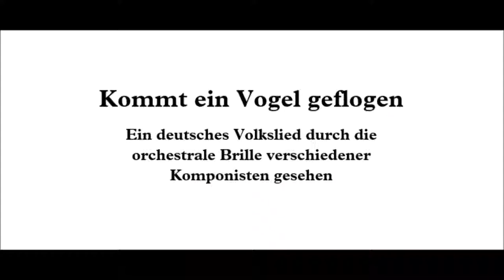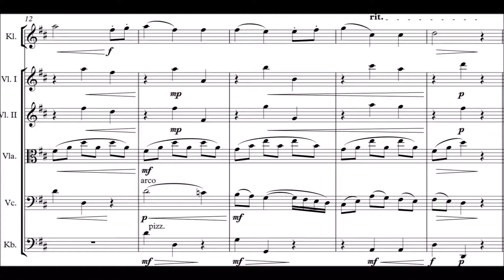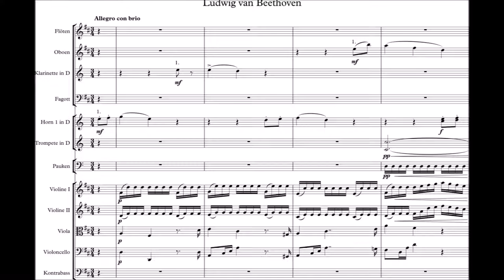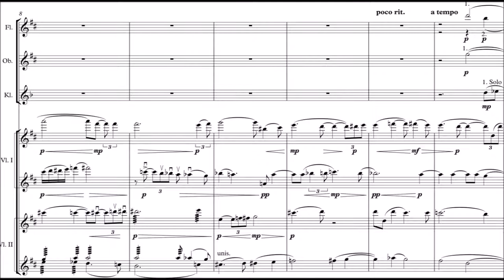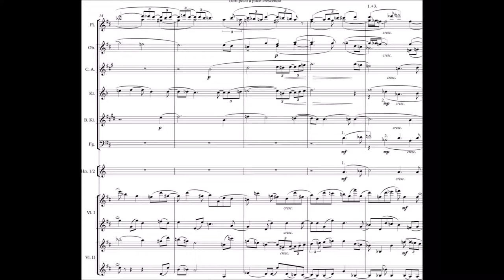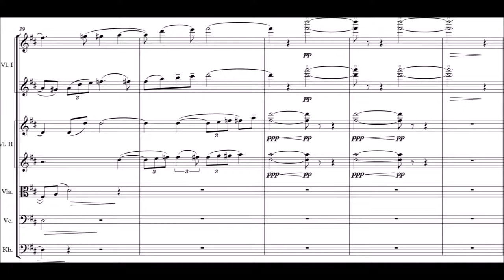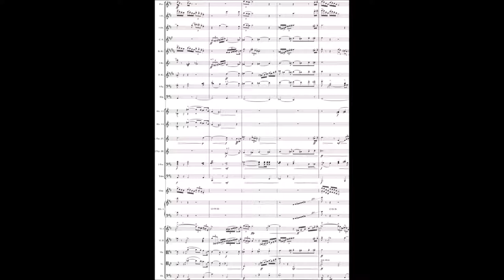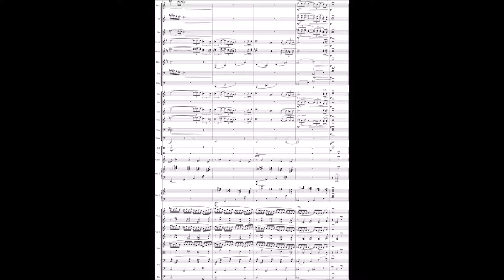Franz Kaern-Biederstedt: Kommt ein Vogel geflogen (2018) orchestrale Stilvariationen [Score-Video]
Franz Kaern-Biederstedt: "Kommt ein Vogel geflogen" durch die orchestrale Brille verschiedener Komponisten gesehen (2018)
Kompositorische und instrumentatorische Stilkopie-Variationen von Franz Kaern-Biederstedt über das deutsche Volkslied "Kommt ein Vogel geflogen".
Thema
Johannes Brahms
Richard Wagner
GustavMahler
Claude Debussy